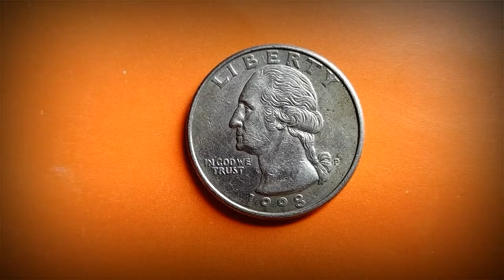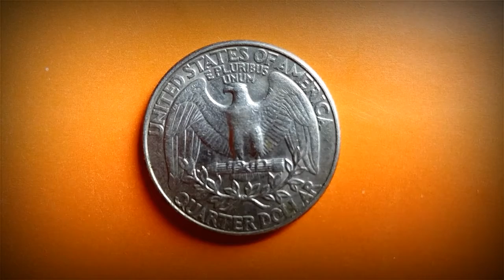Quarter dollar 1998